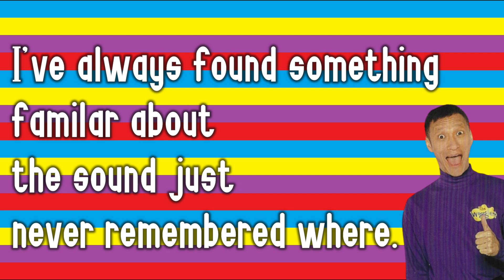Did you ever notice? 2